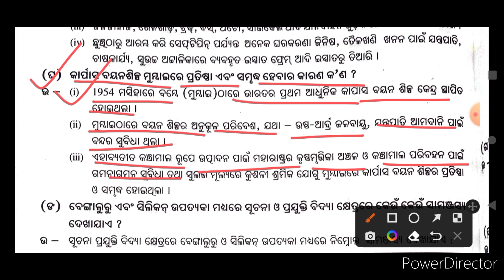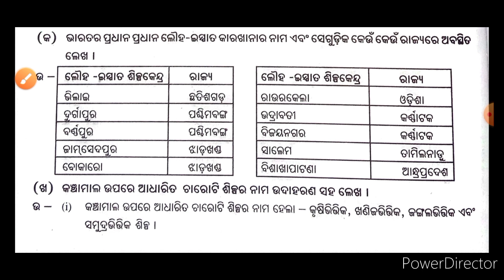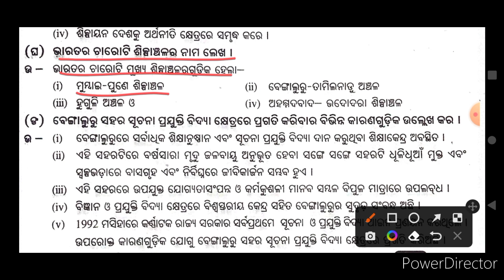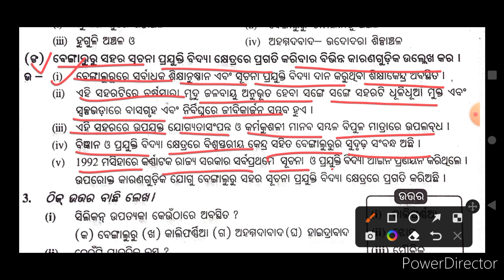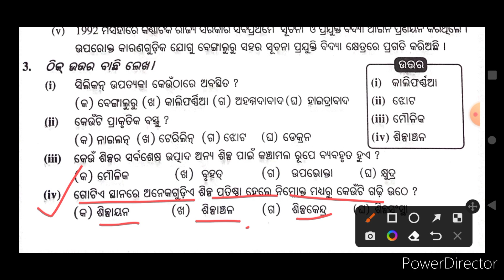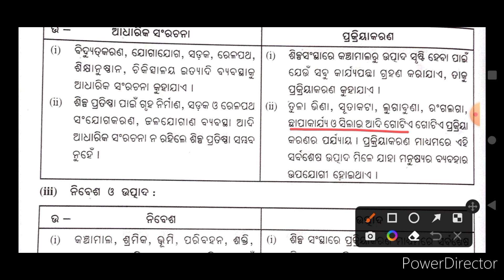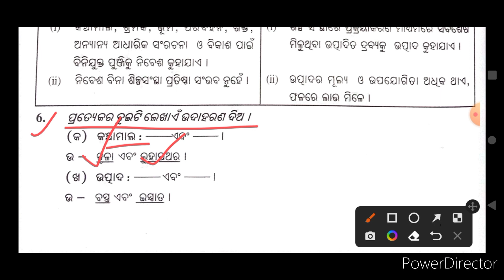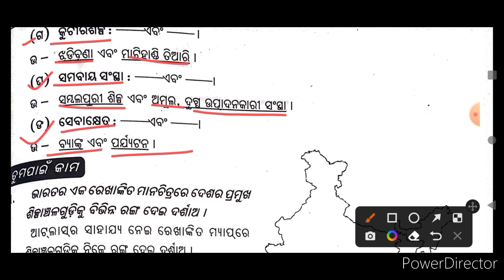Odia medium: class-8: Geography: Chapter-4: Silpa: Question & Answer